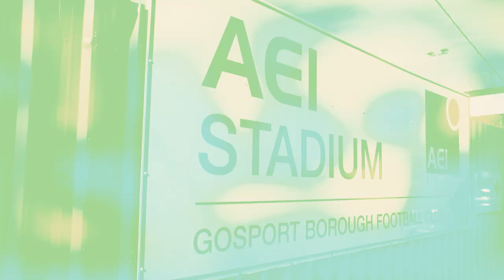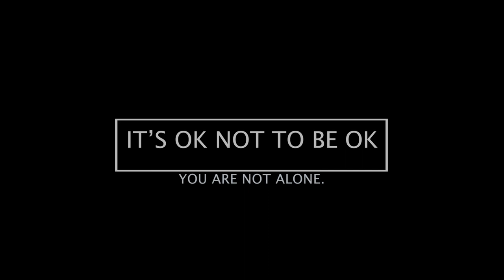GOSPORT BOROUGH YOUTH FOOTBALL CLUB - MATCH FOR MIND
Barny Hills from Gosport Borough Youth Football organised a charity football match that involved managers and coaches to raise awareness and much need funds for @Mind, the mental health charity

The event was a great success and raise £9,264 which is amazing!! 🤩🤩

Thank you to everyone that attended, took part and supported this event it is greatly appreciated! 👏👏👏👏